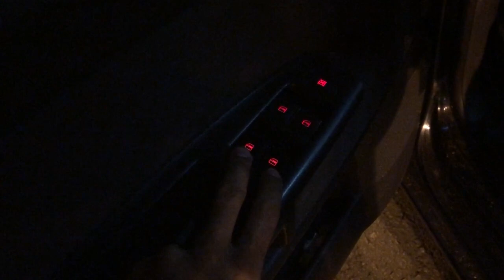Compensa Polo 2008 Em 2022 Entendam Tudo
►INSCREVAM-SE E ATIVEM O SININHO VIDEO TODO DIA AS 12:00
Salve galera mais um video novo na area e dessa vez tocando em detalhes sobre o assunto se o polo 2009 é a melhor opçao para 2022 , epliquei bem detalhado abordando varios assuntos , espero que curtam , COMPARTRILHEM COM SEUS AMIGOS AJUDEM O CANAL

► Carro : POLO SEDAN 2008
► Carro : VOYAGE QUADRADO ANO 85
► Carro : FIESTA SUPER CHARGE ANO 2003

polo sedan, polo hatch,consumo do polo, vale a pena polo 2008 em 2021, polo tsi,consumo real do polo,carro vlog